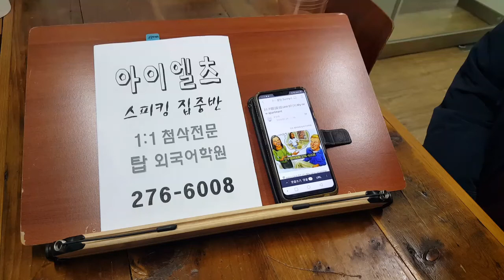전주 아이엘츠 스피킹 주말반 탑외국어학원 200208